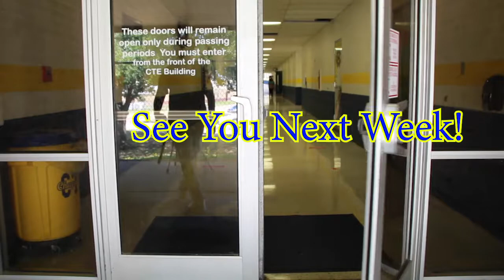CTE Teachers Back To School